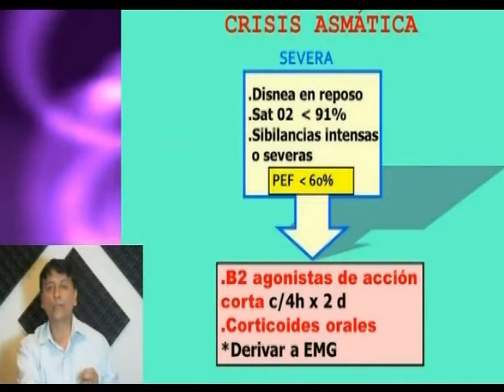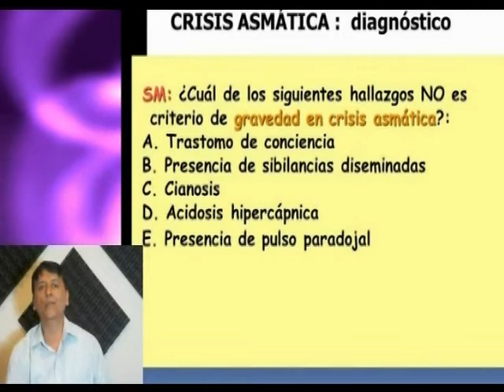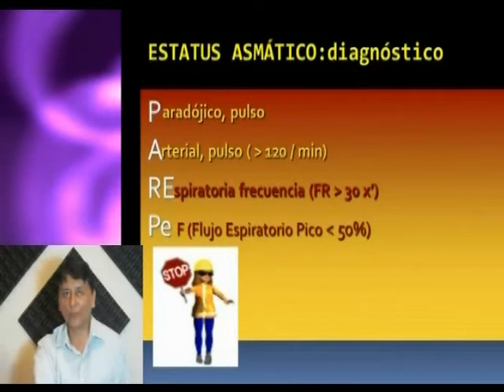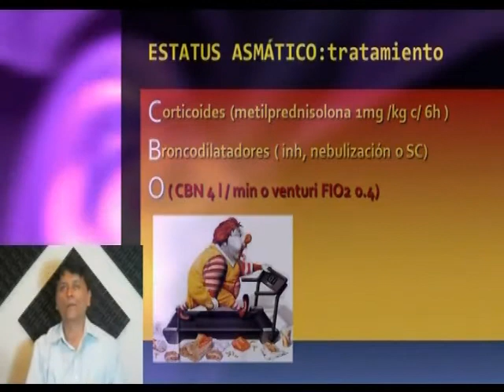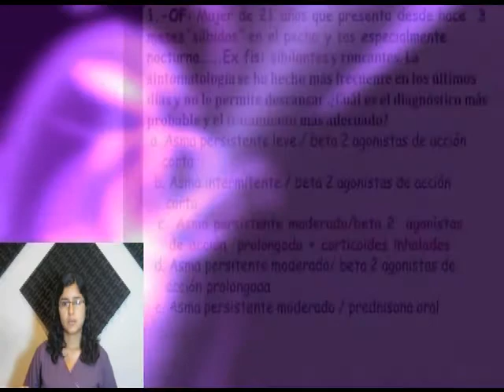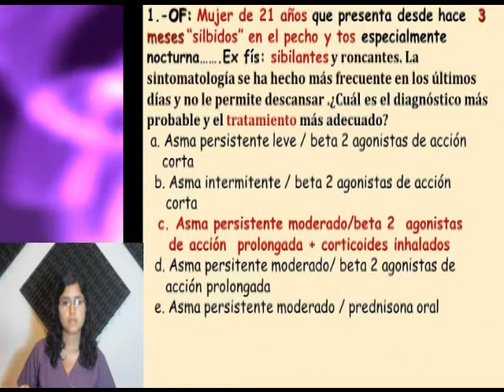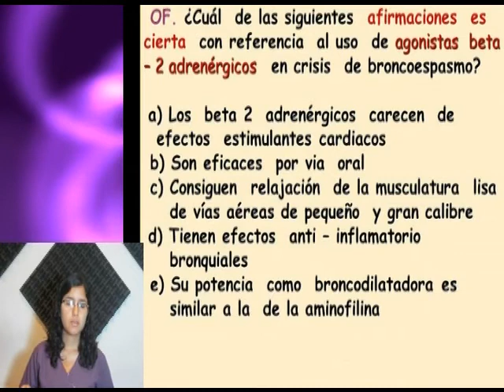Pls med neumologia - 07 TALLER DE ASMA 03